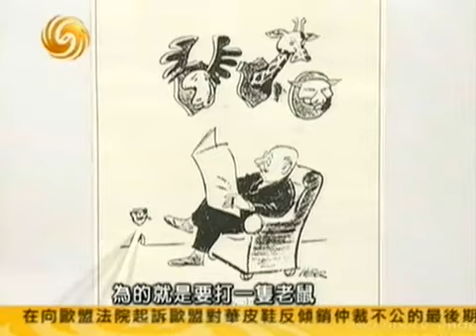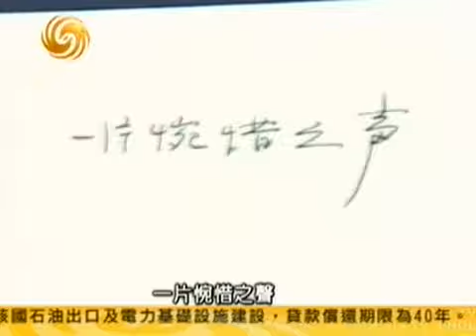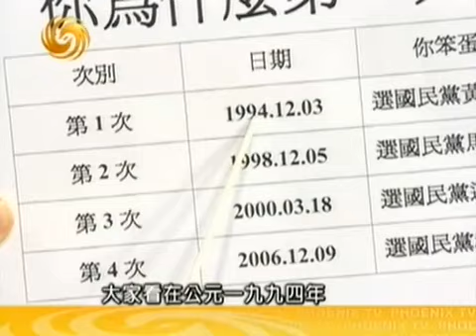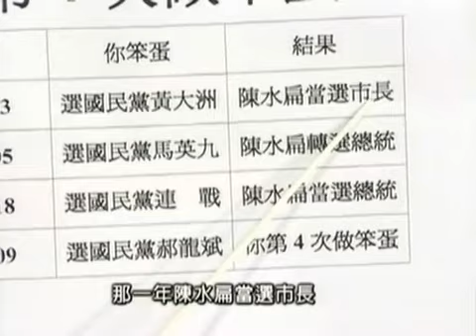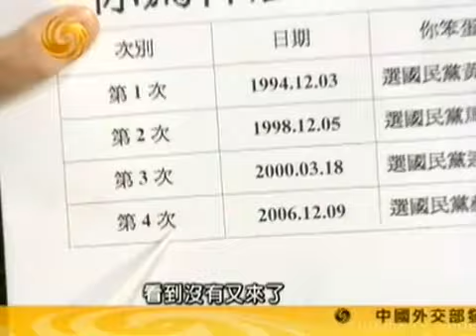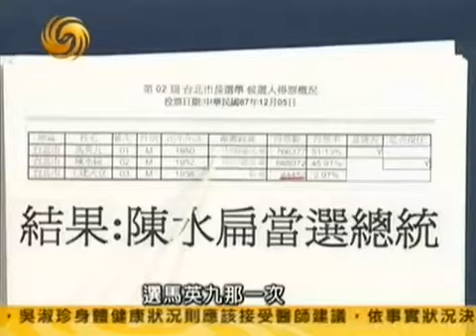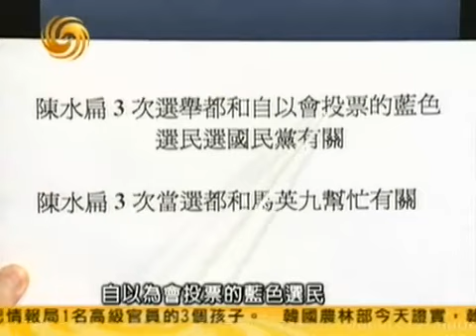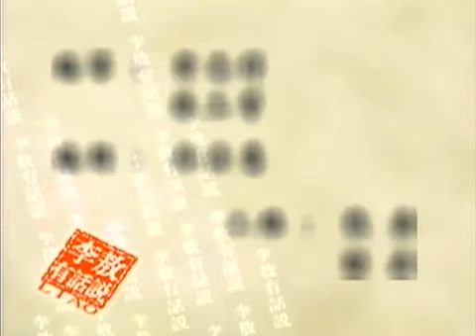李敖有话说 第721集 2006 12 11 让人看不起的“生殖器所串连的集团”